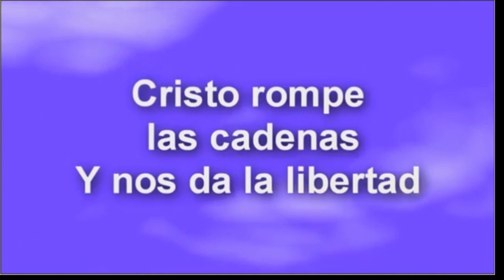DE FIESTA EN EL CIELO | JESÚS HOMBRE NOS DA VIDA | Ali E Isidra | Lunes, 26/06/2023